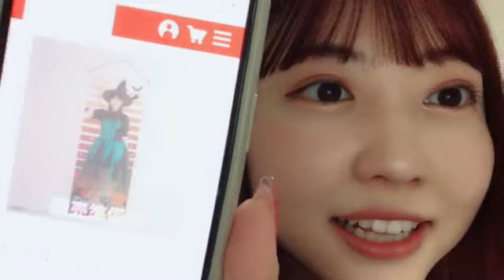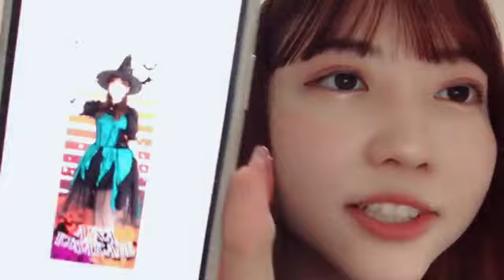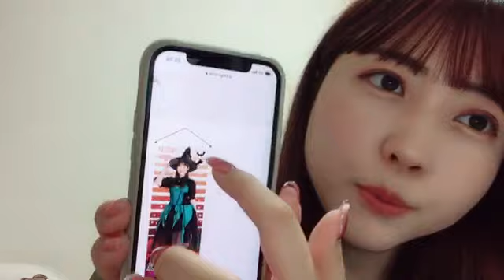Showroom Kusakabe Aina 日下部 愛菜 NGT48 - 2021/10/06